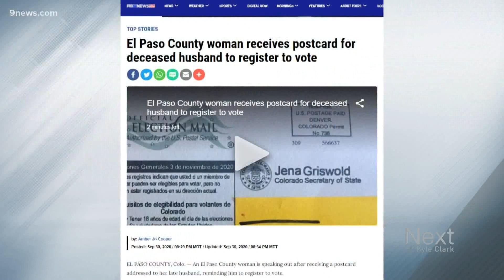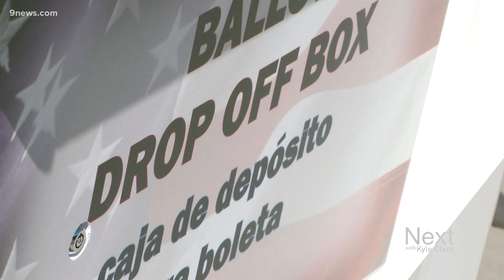Confusing story about postcards spreads misinformation about Colorado’s election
KCNC removed a story that contained dubious suggestions that a postcard encouraging voter registration was inviting voter fraud, but the information still spread.